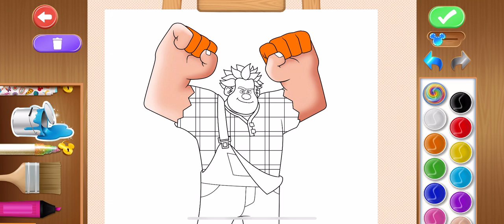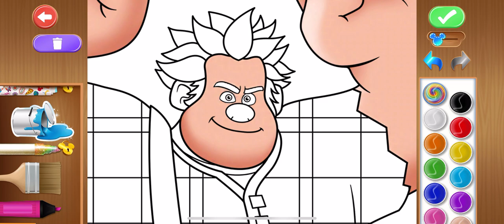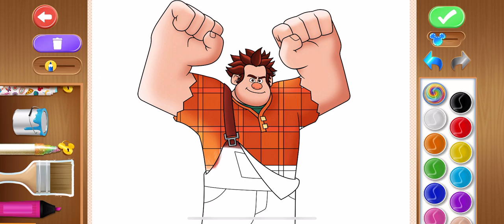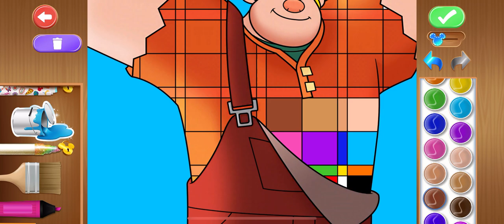Ralph the wreck and his colored shirt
ralph the wreck

ralph the wrecker 88,888

ralph the wrecker full movie 88,888

ralph the wrecker song 88,888

ralph the wrecker trailer 88,888

ralph the wrecker ending 88,888

ralph the wrecker 2 88,888

ralph the wrecker game 88,888

wreck it ralph breaks the internet 88,888

wreck it ralph breaks the internet full movie 88,888

wreck it ralph behind the scenes 88,888

wreck-it ralph the movie 88,888

wreck it ralph the glitch 88,888

wreck it ralph the race 88,888

wreck it ralph the video game 88,888

wreck it ralph the game 88,888

the wreck-it ralph song 88,888

wreck the ralph 88,888

ralph and wreck 88,888

wreck it ralph the truth about vanellope 88,888

wreck it ralph voice actors behind the scenes 88,888

wreck it ralph breaks the internet felix and calhoun 88,888

wreck it ralph 2 felix and calhoun adopt the races 88,888

wreck it ralph ending song 88,888

the art of wreck-it ralph 88,888

alur cerita wreck it ralph breaks the internet 88,888

the disney princesses and wreck it ralph 88,888

wreck it ralph and ralph breaks the internet 88,888

alur cerita wreck it ralph breaks the internet 1 88,888

ralph wreck the internet bunny 88,888

ralph breaks the internet wreck roll 88,888

wreck it ralph breaks the internet ending 88,888

wreck it ralph sour bill tells the truth 88,888

wreck it ralph breaks the internet princesses 88,888

why wreck it ralph is the best 88,888

wreck it ralph breaks the internet trailer 88,888

wreck it ralph breaks the internet song 88,888

wreck it ralph breaks the internet reaction 88,888

wreck it ralph breaks the internet soundtrack 88,888

wreck it ralph breaks the internet slaughter race 88,888

wreck it ralph the cake 88,888

wreck it ralph the code 88,888

ralph destroys the cake wreck it ralph 88,888

wreck it ralph 2 stealing the car scene 88,888

wreck it ralph breaks the internet credits 88,888

timon and pumbaa at the cinema wreck it ralph 88,888

wreck it ralph breaks the internet car scene 88,888

wreck it ralph breaks the internet post credit scene 88,888